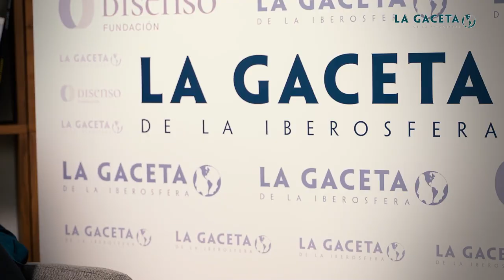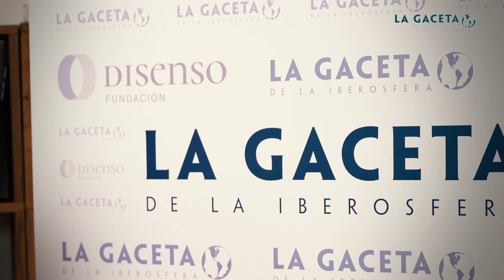Marion Maréchal: 'La derecha que se une al centro siempre acaba absorbida por la izquierda'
La Gaceta de la Iberosfera entrevista a Marion Maréchal, fundadora en 2018 del Instituto Superior de Sociología, Economía y Política (ISSEP), una institución académica alternativa a las corrientes intelectuales e ideológicas que imperan hoy en Europa.